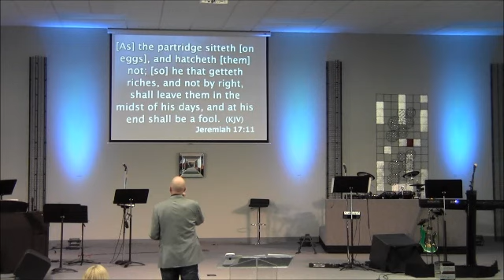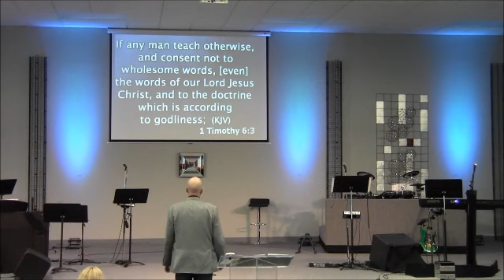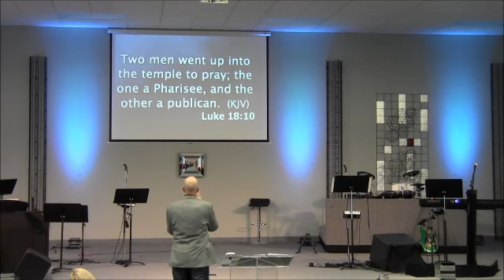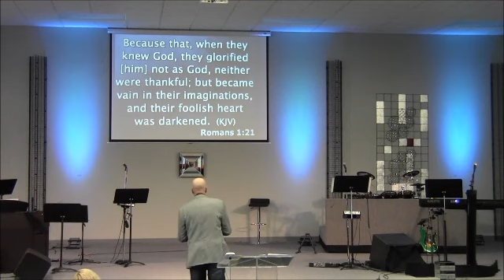Covenant Defined (Part 6) The Sin Unto Death